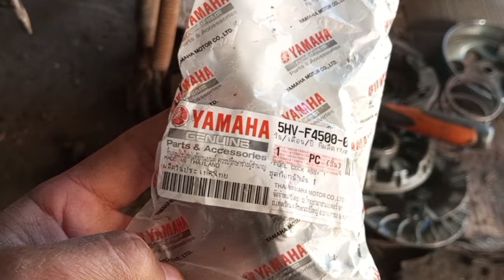สายน้ำมันแข็งแตกบ่อยแก้แบบนี้